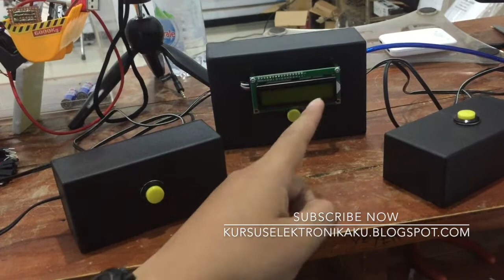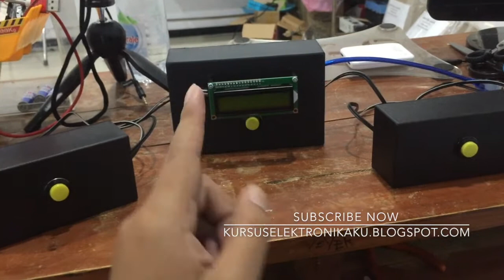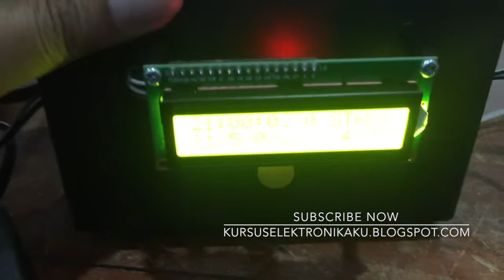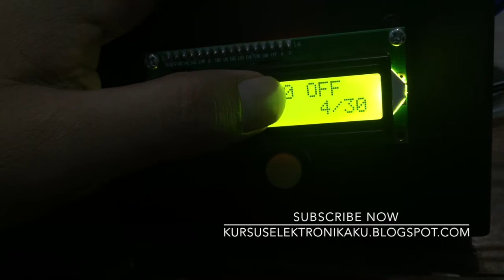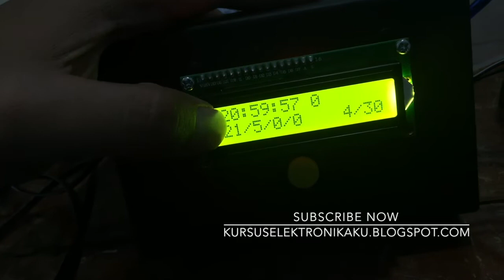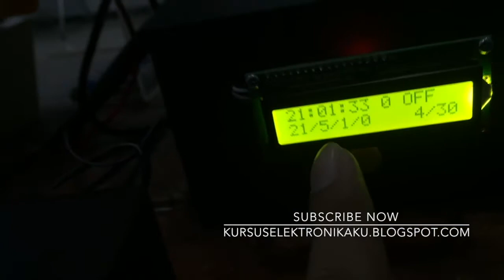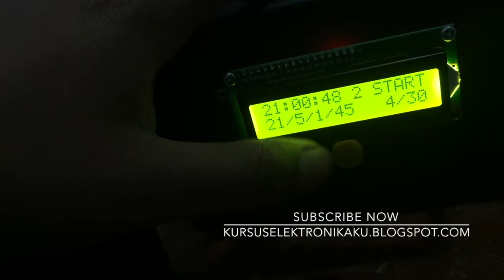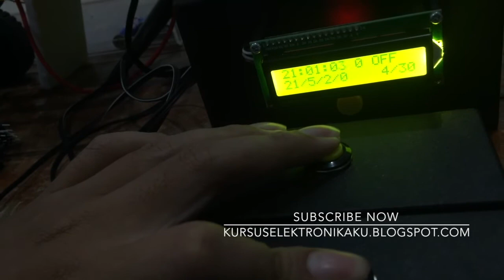Mesin Absensi Satpam / Penjaga Malam / Security Berbasis Timer Counter Arduino RTC